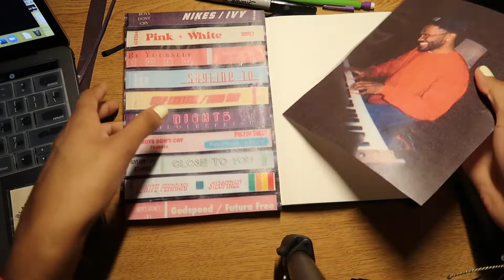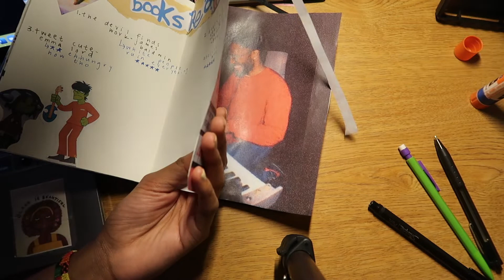march reading journal set up + feb wrap up!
hello friends! sorry i've been awol...school does that sometimes. but im here and back with this small set up vid! i'm excited for this month, hopefully it's a good one!

love always!
-claire ☀